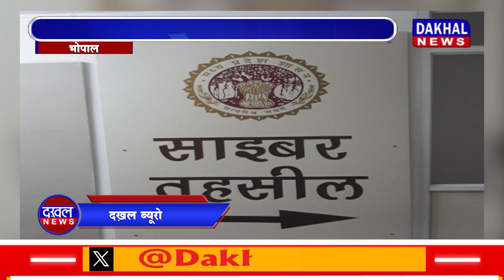DAKHAL NEWS साइबर तहसील एक नई डिजिटल क्रांति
साइबर तहसील एक नई डिजिटल क्रांति
रजिस्ट्री के लिए दफ्तरों के चककर  बंद